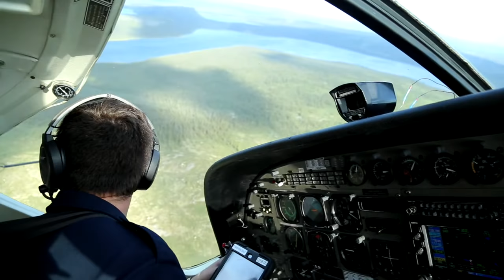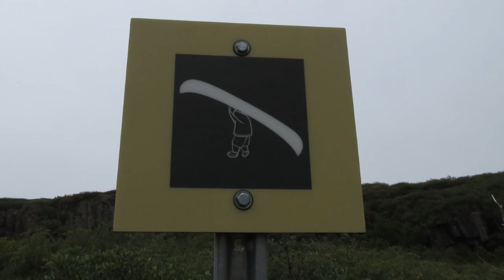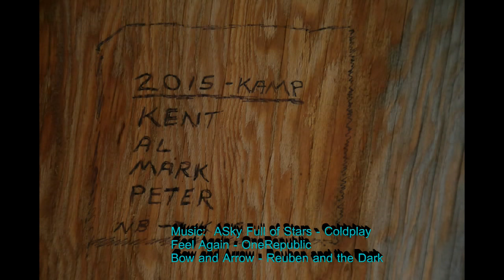Coppermine River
KAMP (Kent, Al, Mark, Pete) trip down Coppermine River 430km from Rocknest Lake to Kugluktuk on the Arctic Ocean, August 2015